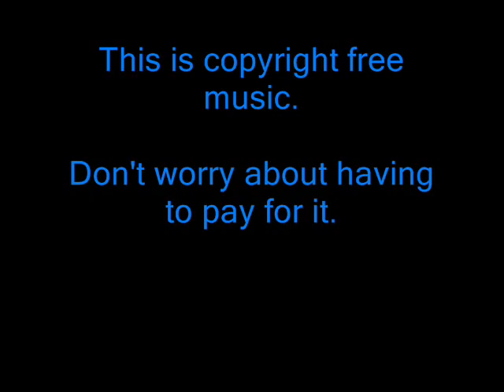[Liquid Drum and Bass] Binz - Pur Sang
I rarely get involved in making drum and bass, but with "Out Of The Blue" by Sub Focus in the back of my mind, I decided to go for it. I hope you'll enjoy listening to this track as much as I did producing it!

For those who noticed that this is the second time I upload this song: it is a slightly modified version with better equalizing.